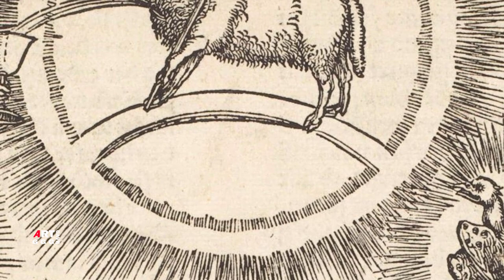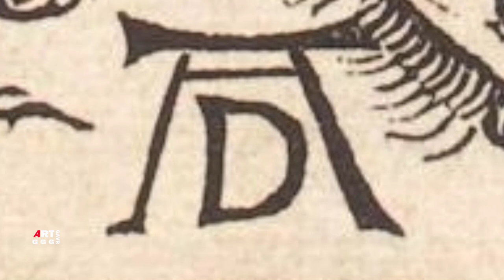Альбрехт Дюрер Поклонение Агнцу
«Спасение Богу нашему, сидящему на престоле, и Агнцу! И все Ангелы стояли вокруг престола и старцев и четырех животных, и пали перед престолом на лица свои, и поклонились Богу, говоря: аминь!»

Описание картины Поклонение Агнцу:
Поклонение Агнцу
Альбрехт Дюрер
гравюра
Жанр религиозная живопись
Возрождение (Ренессанс),
Северное Возрождение
Гравюра на дереве
Дата 1498 г.
Размеры (центральная панель)
Местонахождение рисунка Поклонение Агнцу:
Кунстхалле, Карлсруэ, Германия.

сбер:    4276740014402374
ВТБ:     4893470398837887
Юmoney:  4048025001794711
Через телефон

Регистрируйтесь на канале gavrggg на Яндекс Дзен: